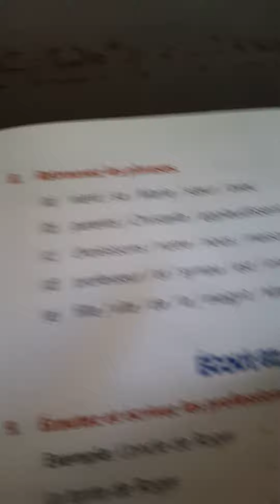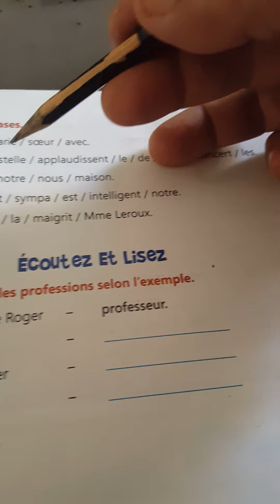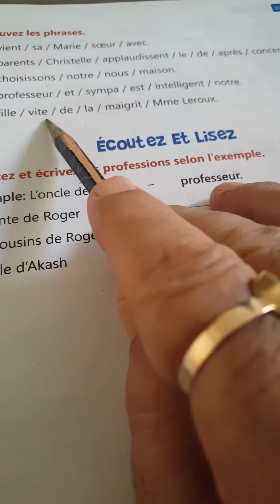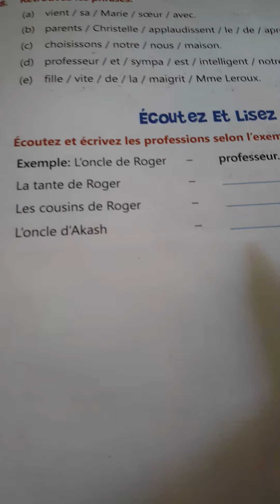Mon Livre de francais-2 Lesson-1/3 Ma Famille